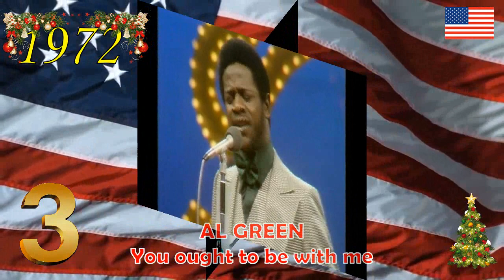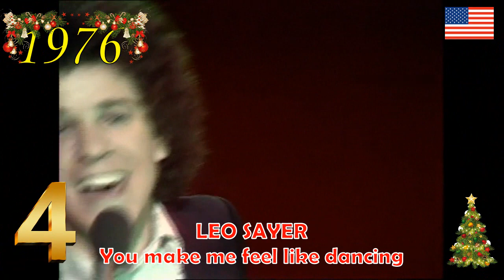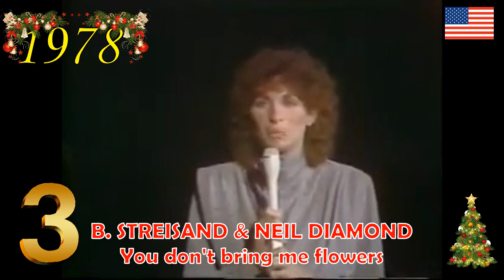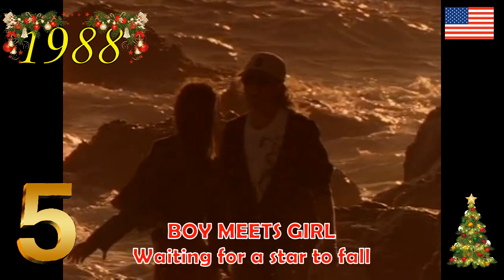Billboard Top 5 songs on Christmas between 1970 to 1989